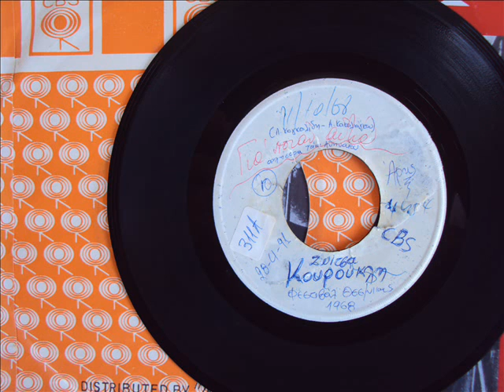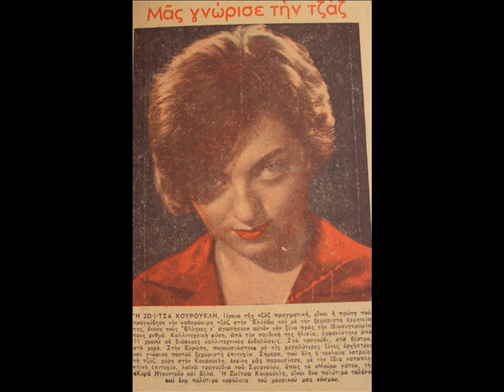ΖΩΗ ΚΟΥΡΟΥΚΛΗ - ΓΙΑ ΠΟΙΑ ΑΙΤΙΑ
Περιγραφή ΦΕΣΤΙΒΑΛ ΘΕΣ/ΚΗΣ 1968